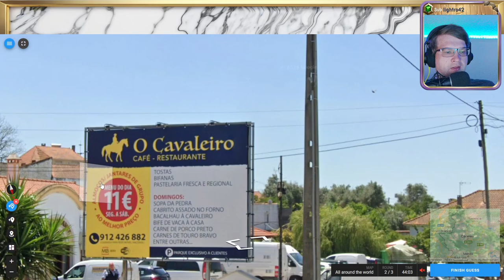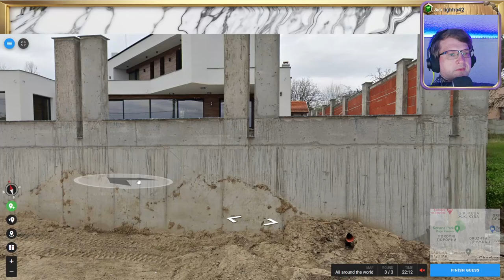🌄 18K, Wissen, Raten, Verzweifeln 💖 Folge 15 💖 Geotastic 🌄